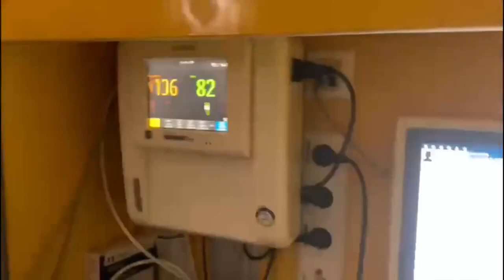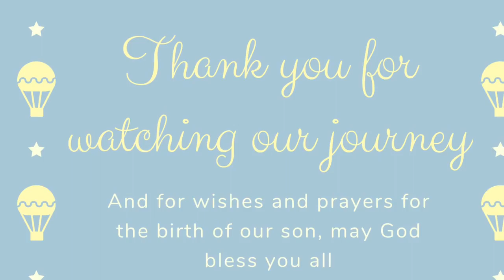Labour and Delivery Vlog induced at 37 weeks /Travail et Accouchement 37 semaines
Hi Team!

Let welcome our baby together in this vlog, we are so excited to share this moment with tou guys

If you are new here, my name is Rebeka, i live in the Netherlands with my family. I am a mum of 4 and wife to my wonderful husband and in this channel i am sharing with you my mommy lifestyle🤱🏾

I hope you enjoy watching and if you do please leave me some comments and like the video